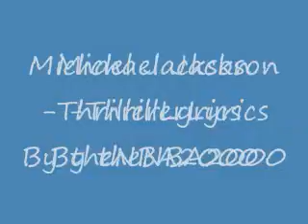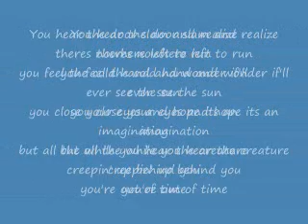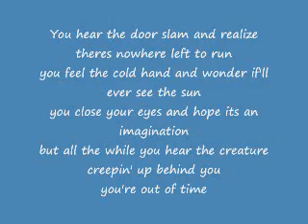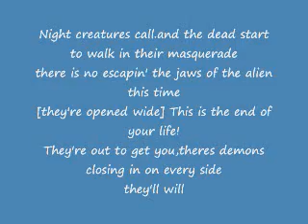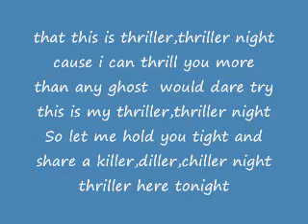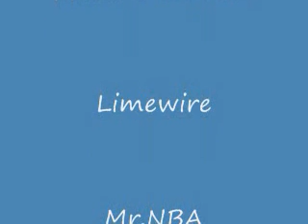Michael Jackson-Thriller Lyrics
Michael Jackson is an awesome singer!! Lets all tell him from earth we love him!!!